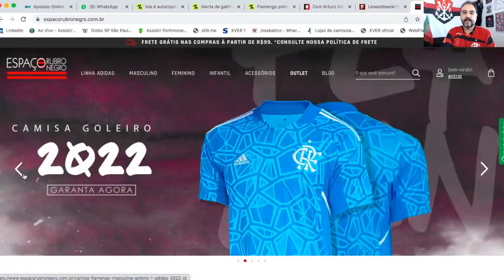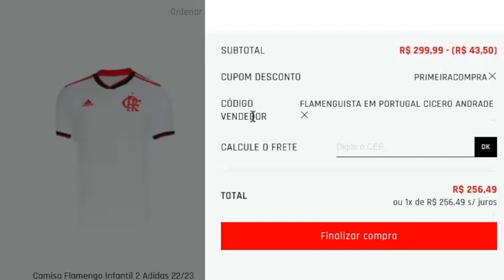PORTUGUESES: VP CARBURA NOS TREINOS | SUPERCOPA DEFINIDA? | ROSSI ACUSADO DE AGRESSÃO | ADEUS, HUGO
Código Vendedor - FlaemPortugal

Portugueses destacam: Vítor Pereira "carbura" nos treinos do Flamengo!

Sede da final da Supercopa do Brasil, quando o Mengão enfrentará o Palmeiras, foi definida?

Agustín Rossi, goleiro que tem pré-contrato com o Flamengo, é acusado de agressão.

O adeus de Hugo Souza ao Mengão...